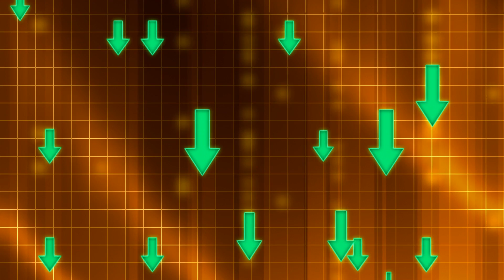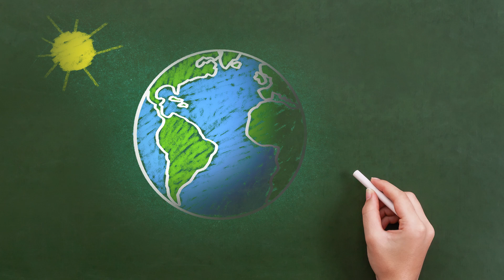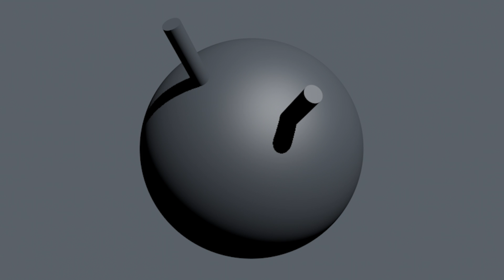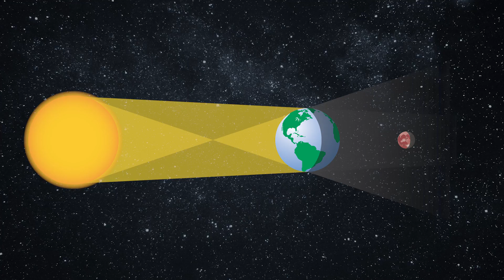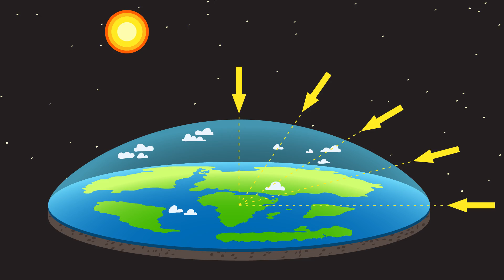10 Things That Would Happen If The Earth Was FLAT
While we know without a shadow of the doubt that the world is round, sometimes it’s fun to imagine what if it wasn’t. So many things about the world as we know it would change, and yet some would stay very similar. If you were to stand in the middle of the Earth, you might not notice much of a difference. Gravity would likely affect you in much the way it does now, and the horizon would still look flat. However, if you happened to be watching a ship pull into the harbor, you’ll notice the difference almost immediately, since it doesn’t have to curve over the horizon! Should you try to walk towards the edges of the Earth, you’ll see that the force of gravity will make it almost impossible. You’ll feel as if you’re trying to climb a steep mountain. And speaking of mountains, if you make it far enough you could encounter the massive ice wall that surrounds the Earth. To keep our oceans from flowing right over the edge, of course. And if our planet’s gravity caused us to be flat, it’s likely that we wouldn’t be the only disc-shaped planet in the solar system. Even our moon would look different, as the Earth would no longer be projecting a curved shadow onto the moon’s surface. You’d actually be able to see different sides of the moon depending on where you are standing on the planet. All these changes are nothing compared to the societal implications that the Earth being flat would cause.